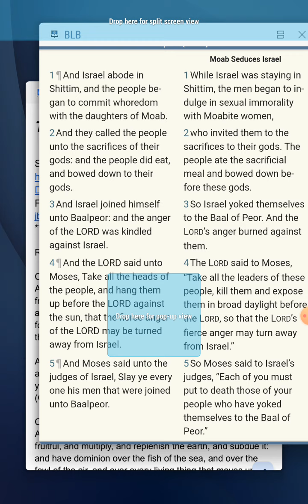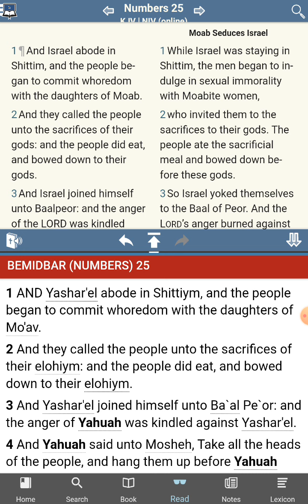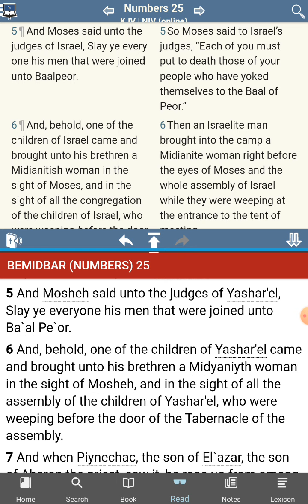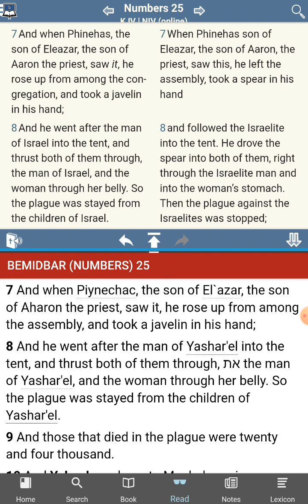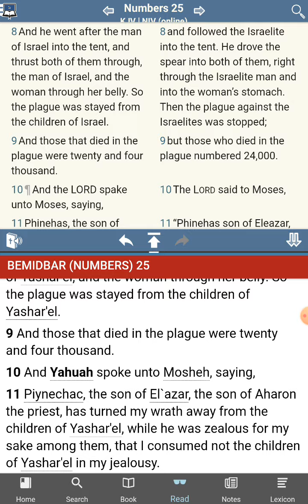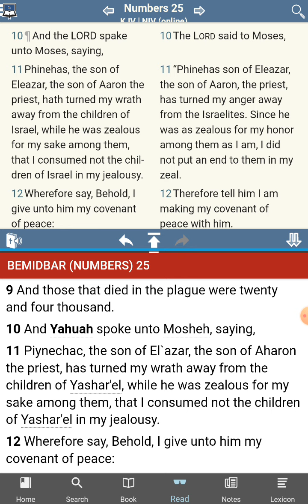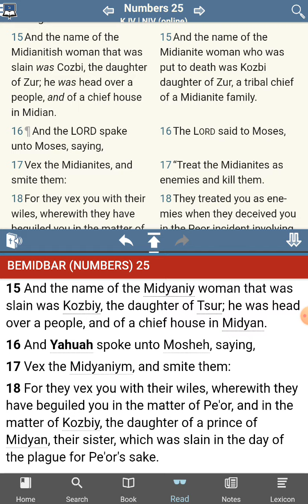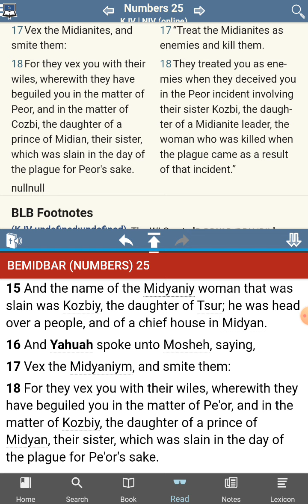The [UNKNOWN] Commandments of YHWH - No Commandments Found - Numbers 25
Much love